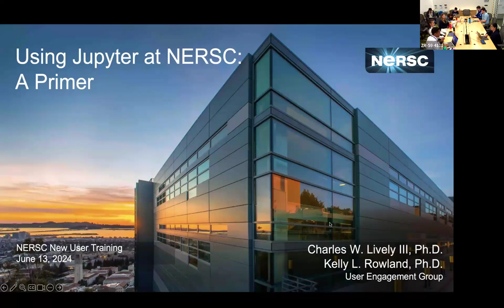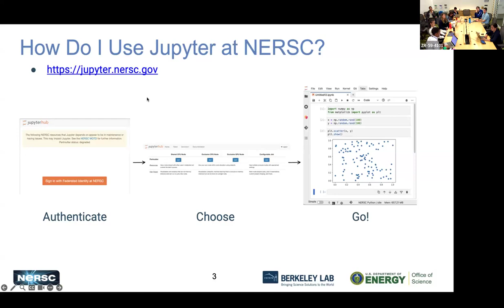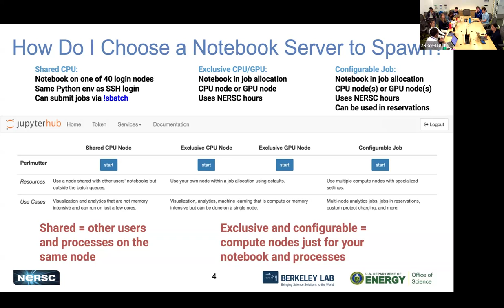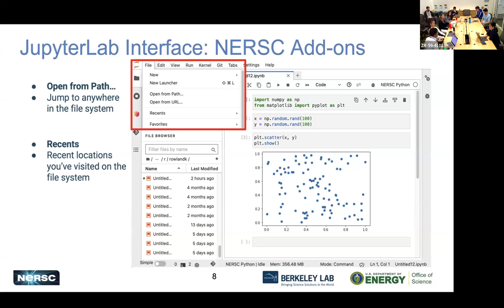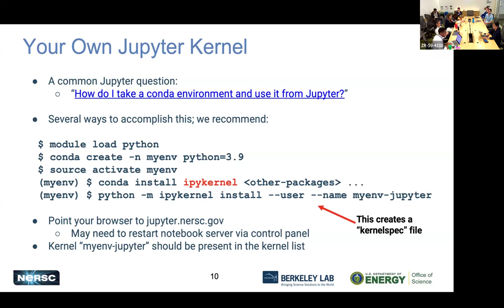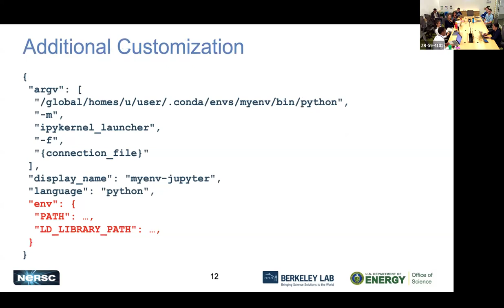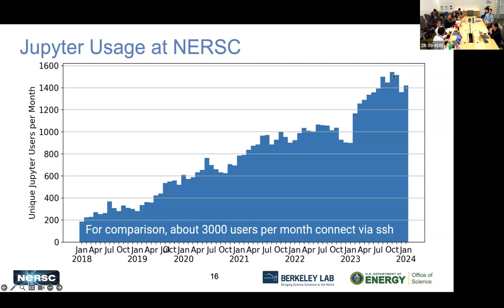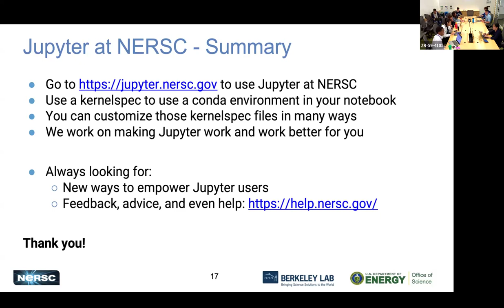Day 2- Using Jupyter at NERSC and Best Practices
This is part of the New User Training and Updated Best Practices on Perlmutter: June 12-13, 2024